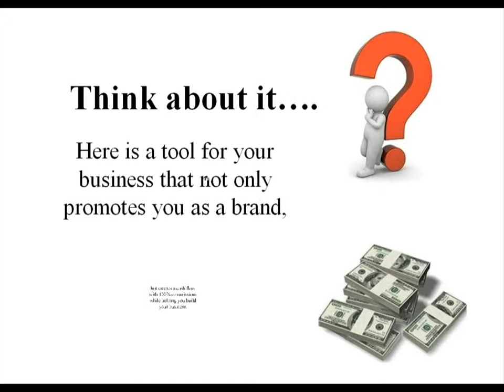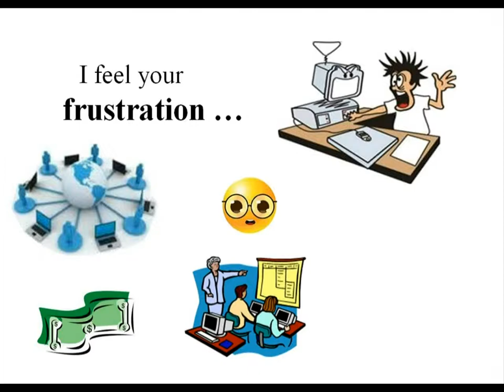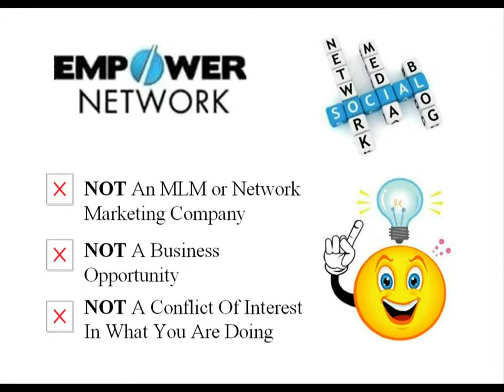empower network 1280x960